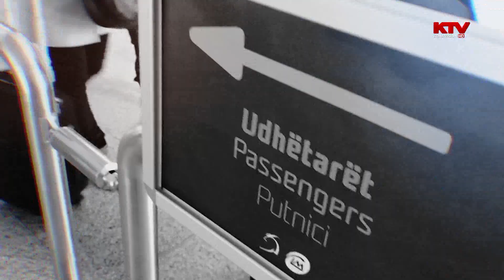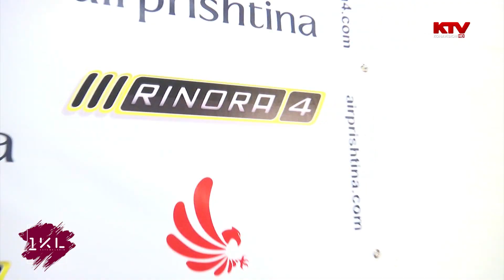Rinora 4 - 20 vjetori (1 kafe me Labin) 23.04.2017